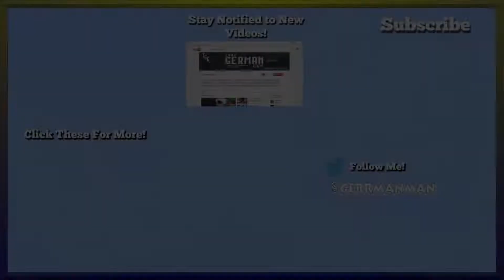Atlas | First Drake Battle with the Monkey Island Company #25 (Atlas Sailvation Gameplay)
Atlas | First Drake Battle with the Monkey Island Company #25 (Atlas Sailvation Gameplay) - Join Myself and Friends as we tackle the Epic Sprawling world of Atlas on the Sailvation Server!

Songs- Mendum - Manic Bloom, ES_Struggle In The Jungle 8 - Magnus Ringblom